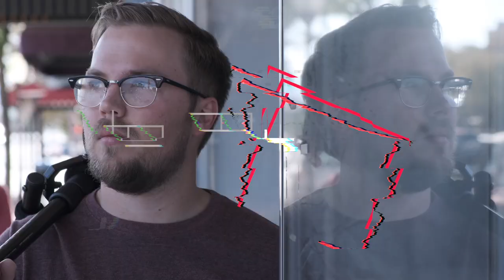Why Video Marketing?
Video is still killing the game when it comes to social media marketing.

You have to be strategic though. It's not a magic bullet.

Content that matters. Lots of it. High quality. Low Quality. Somewhere in between? My answer is YES. For your business, do it all.